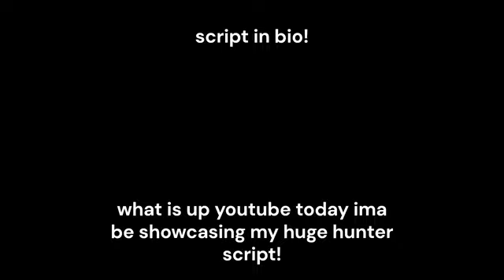NEW OP Pet Simulator 99 Huge Hunter Script FE Free Huges Mobile Pastebin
script pet sim 99
pet sim 99 cheat
pet sim 99 script
hack pet simulator 99
script pet simulator 99
pet simulator 99 new dupe script
pet sim 99 script pastebin
pet simulator 99 mobile scripts
pet simulator 99 pastebin 2024
pet simulator x script pastebin 2024
how to dupe pets in pet simulator
how to dupe gems in pet simulator 99